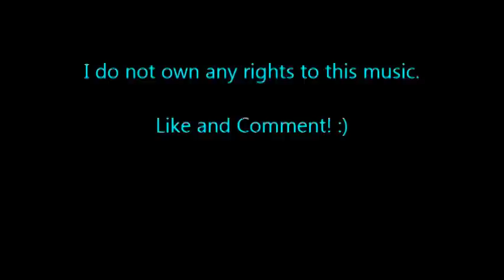Fix Me by Icon For Hire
Another day, another waste of my heart
 It only beats when it wants to
 Another step, and I've learned to hold my breath
 Still scared to want you

 I'll be the mess, you be the medicine
 I'll be the mess, you play the medicine

 Why don't you fix me?
 I can't help myself
 You know I'm fading still

 I have tried to be better inside
 We both know how it kills
 I've tried to heal myself so many times,
 But we both know that I'm still ill

[x2]

 And you know how I try, fight to survive
 My hands are bloody from holding myself too tight
 You know how it hurts
 You know what the pain will be worth

 Every scar one day will heal
 Every tear one day will dry
[x4]

 Don't you leave me here
 I'm fading faster and faster